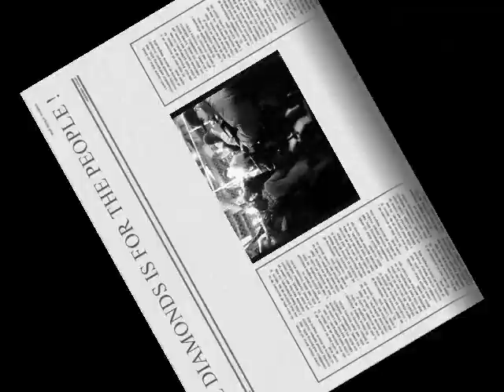LUE DIAMONDS - FOR THE PEOPLE (OFFICIAL VIDEO) POLICE DISS ALTERNATE ENDING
LUE DIAMONDS - FOR THE PEOPLE (POLICE DISS) ALTERNATE ENDING